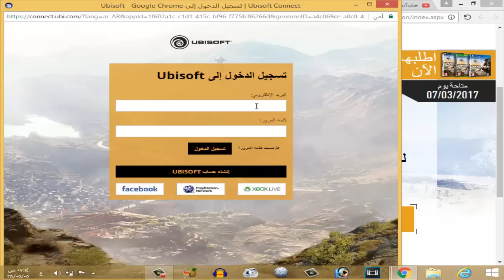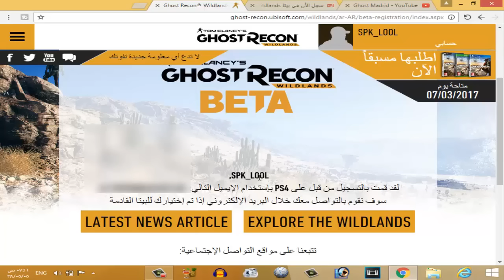طريقة التسجيل في بيتا قوست ريكون ويدلاندز - ghost recon wildlands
BBM : 571A1D82

kik : black_ghostl

psn:SPK_LOOL

قناتي على البيبي لبرامج والعاب الجوال : C00240EC3

قناتي على البيبي انزل فيها مقاطعي : C0025AEEA

قناتي انزل اخبار الفيديو قيمز :  C00437C16